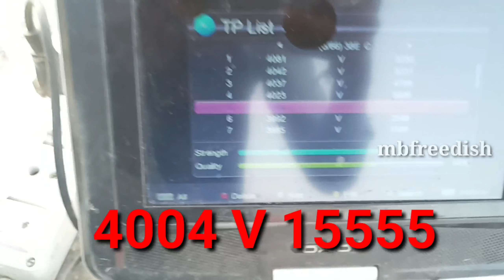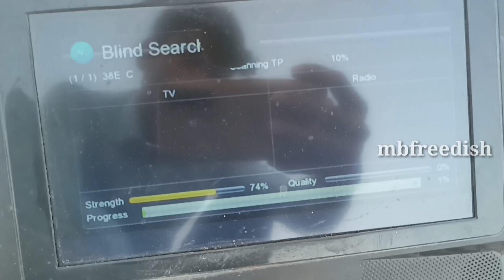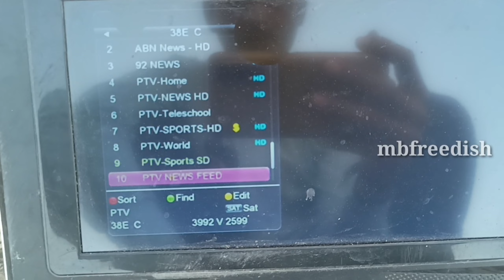छोटी डिश पे देखो 2Feet डिश पे सी बैंड सैटेलाइट सेट करो आसानी से 2 February 2023 ?